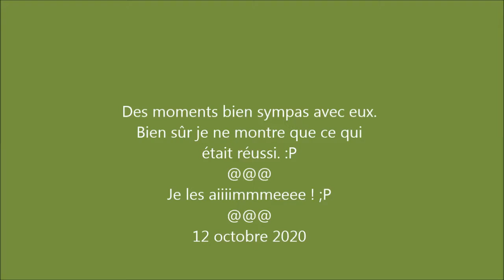Résumé de la dernière séance avec nos chevaux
Enfin je prends le temps de jouer un peu avec eux.
C'était très sympa. :)